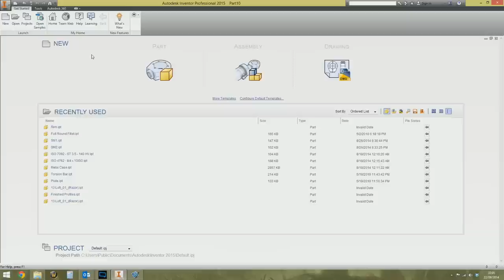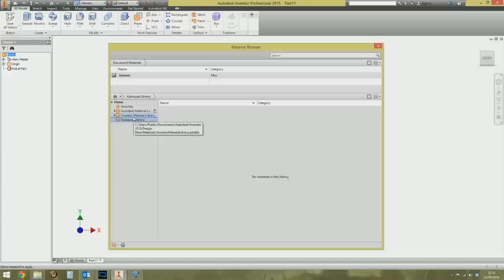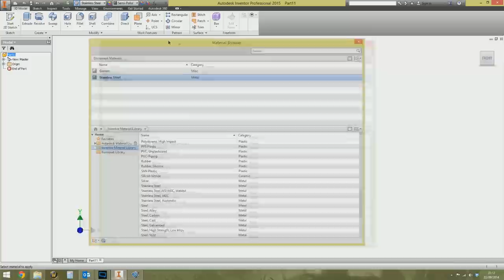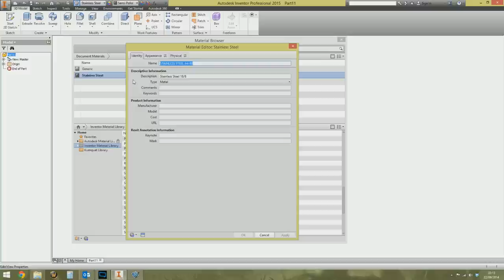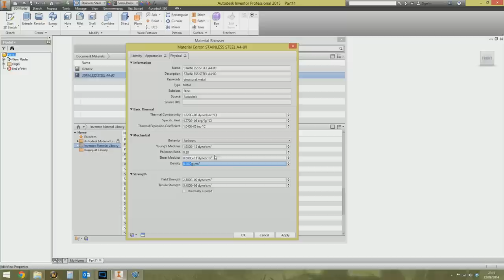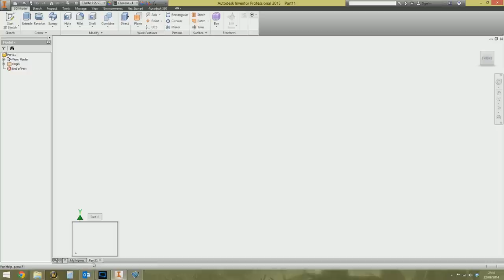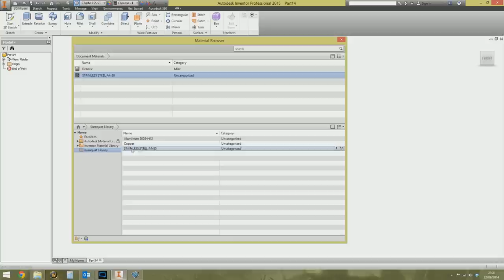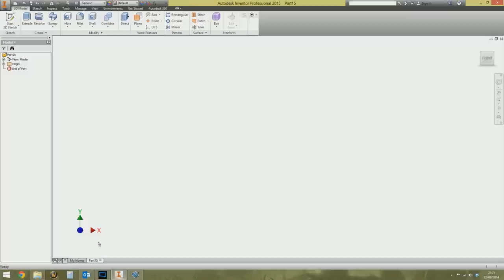How to Material Library, create and add materials | Autodesk Inventor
A mini training course on how to get started with the Inventor material library, which replaced the old style library in Inventor 2013. This new interface has been highly controversial and is far from intuitive, so this is a guide intended on showing how to get started with creating a library and adding materials. It has to be focused on a single point area to avoid making the guide too long and disjointed.